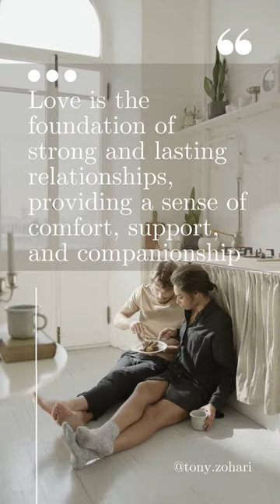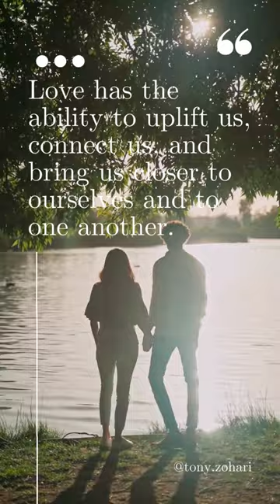What is love? | Version 1 | Define your own! | Find your own! | live your own!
Love is a complex and multifaceted emotion, that has been explored and celebrated in countless ways throughout history. At its core, love is an intense feeling of deep affection, connection, and attraction to another person. But what does love really mean, and how does it impact our lives?
For many, love is the foundation of strong and lasting relationships, providing a sense of comfort, support, and companionship through life's ups and downs. It can inspire us to be our best selves, to show kindness and compassion, and to work through challenges and conflicts with empathy and understanding.

But love can also be a source of pain and heartache, particularly when it is unrequited or when relationships break down. It can lead us to question our worth and our place in the world, and can leave us feeling lost, lonely, and disconnected.

Despite its complexities, love is a universal human experience that has the power to shape our lives in profound ways. Whether we find it in our romantic partnerships, our friendships, or our relationships with family and community, love has the ability to uplift us, connect us, and bring us closer to ourselves and to one another.

So whether we are experiencing the joys of new love or the pains of heartbreak, let us remember that love is an essential part of the human experience, and that through its many forms and expressions, it has the power to transform our lives in beautiful and unexpected ways.